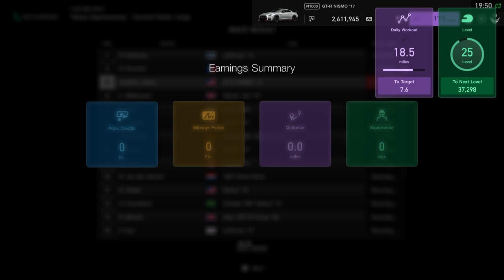Gran TurismoSPORT_20231015195018